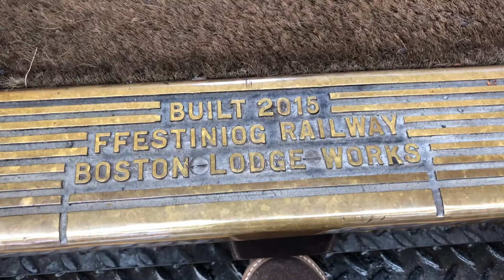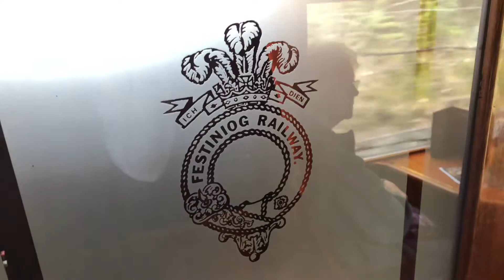Ffestiniog Railway First class Carriage travel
First class tickets with guaranteed seats can be booked in advance online or on the day.

I was lucky to be able to buy the tickets by walking in to the ticket counter at the Harbour Station.